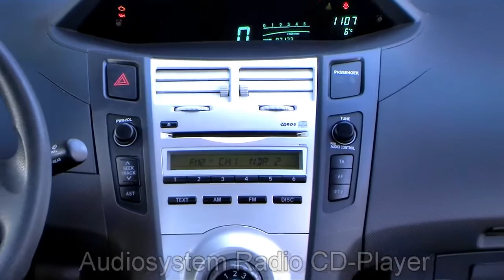Autohaus S+K Toyota Yaris 1 0 Blau metallic 164384 Klimaanlage Toyota S & K Hamburg Harburg